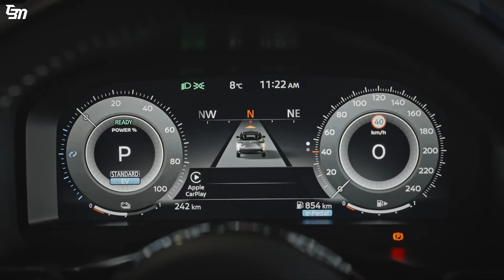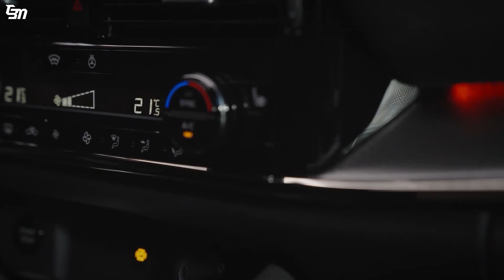Nissan Qashqai Facelift 2025: O SUV Compacto Reinventado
O Nissan Qashqai Facelift de 2024 destaca-se por seu design moderno e robusto, com novidades visuais na grade, faróis e lanternas. O interior oferece materiais premium e tecnologia avançada, incluindo um sistema de infotainment Google de 9 polegadas.

Com opções de motorização eficientes, tração dianteira ou integral, e assistentes de condução, o Qashqai proporciona uma experiência segura e agradável. Essas melhorias consolidam sua posição como concorrente forte no segmento de SUVs compactos, competindo diretamente com modelos como o Dacia Duster e o Renault Austral.